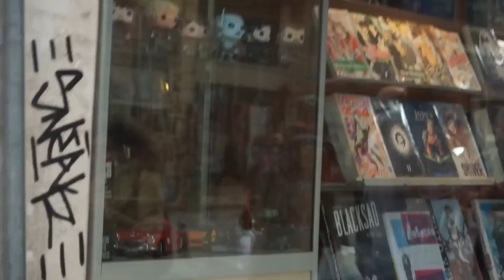VLOG | Gryffindor'un Kılıcını Aldım!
Yıllardır hayalini kurduğum Gryffindor'un Kılıcını sonunda aldım! İnceleme videosu da yakında geliyor. Takipte kalın :)